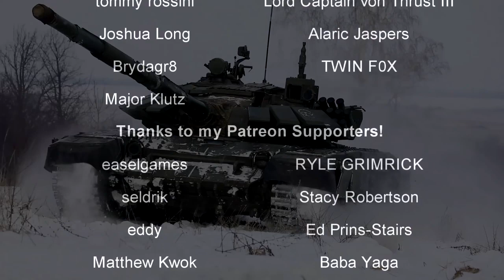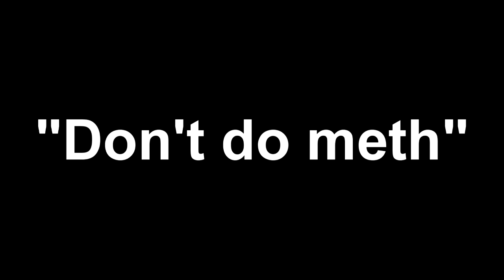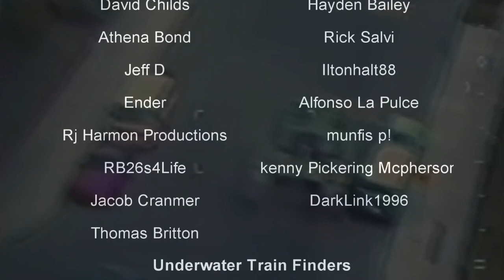The 1995 San Diego Tank Rampage | The Story of Shawn Timothy Nelson | History in the Dark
On May 17th, 1995, Shawn Timothy Nelson, a United States Army veteran with a serious drug and alcohol addiction and untreated mental health issues, drove his van to the California Army National Guard Armory and stole an M60A3 "Patton" tank. Armed with this piece of military hardware, he led the woefully underequipped San Diego Police Department on a 23-minute chase. During this time Shawn would cause thousands in damages and nearly kill multiple people.

0:00 - Intro
1:07 - The Backstory
8:50 - The Rampage
13:37 - The Aftermath

"Shawn Timothy Nelson (August 21, 1959 – May 17, 1995) was an American veteran who stole an M60A3 tank from a California Army National Guard armory in San Diego, California, and went on a rampage on May 17, 1995. He destroyed numerous cars, fire hydrants and an RV before being shot and killed by San Diego police officer Rick Piner."